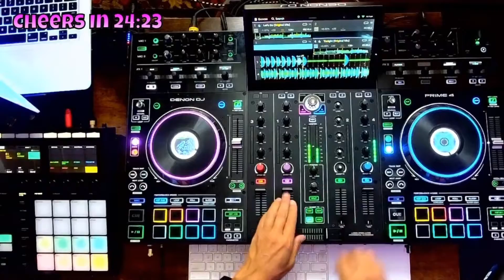Steal These Ideas For Your Celebration Livestreams! (Rated R)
In this highlight video, I'll show you a few of my ideas that made for a super fun and ENGAGING stream for my 50th birthday on Twitch.  I searched YouTube for ideas, and couldn't find too many when I was planning the livestream, so I hope it sparks your creativity!

I'm in the process of transforming this channel to help other DJs, producers, and creatives.

▶ Let’s Connect!